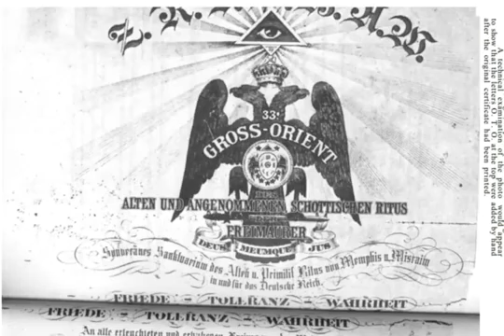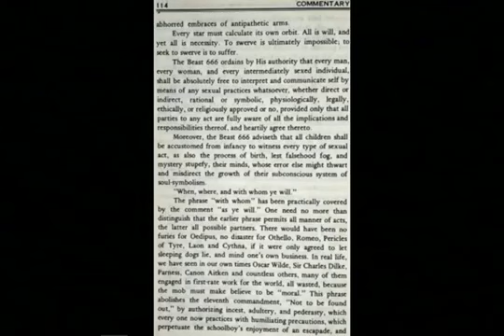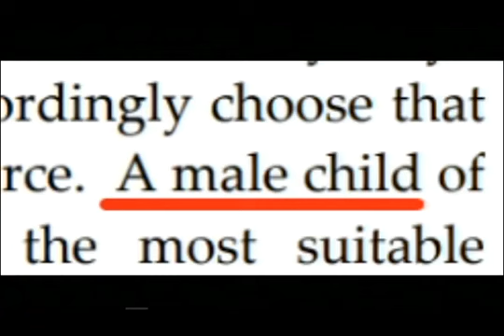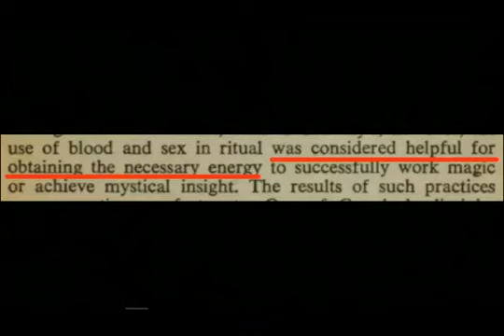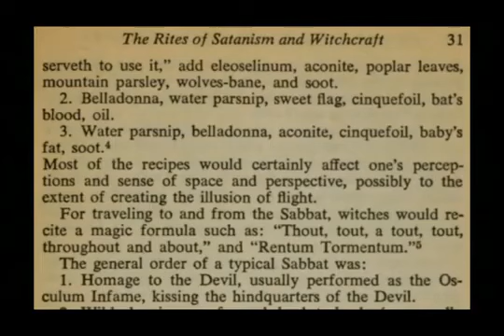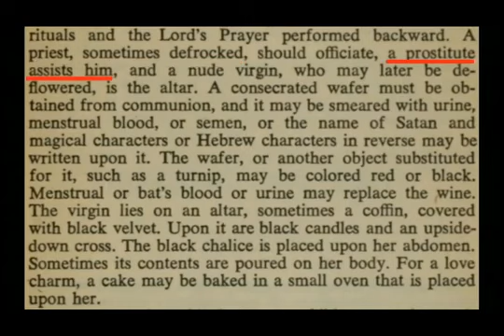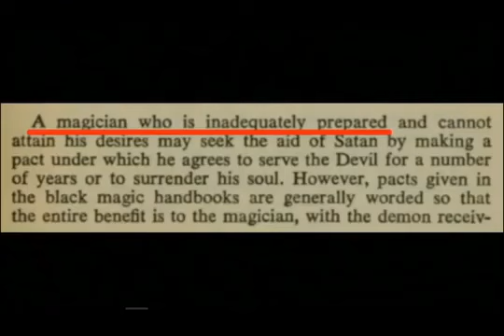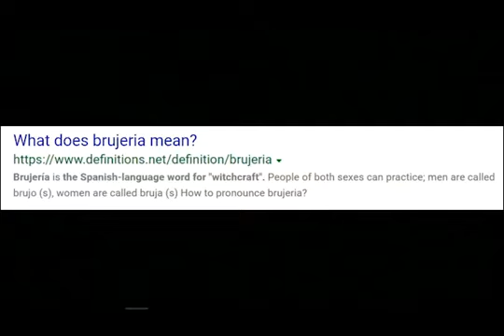Freemasonry Exposed with Altiyan Childs Part 6 of 9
Australian singer-songwriter stage name Altiyan Childs and winner of the second season of The X Factor Australia in 2010 EXPOSES the EVILS of the Luciferian Religion called FREEMASONRY.